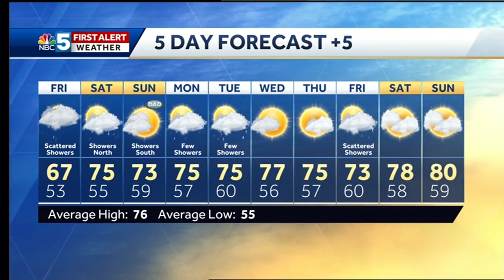Video: Rain showers, downpours Friday (6/14/19)